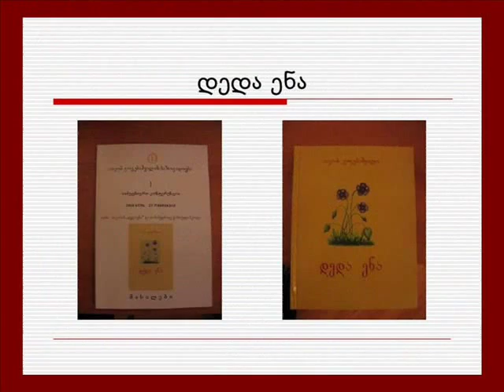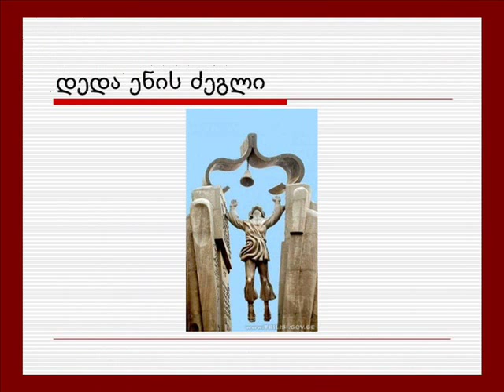iakob gogebashvili --ssip qalaq goris #12 sajaro skola